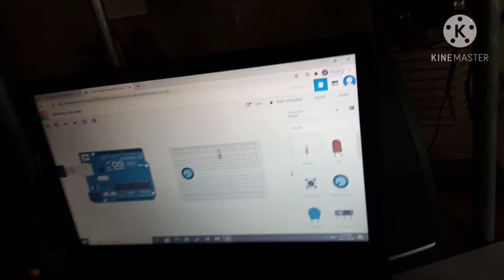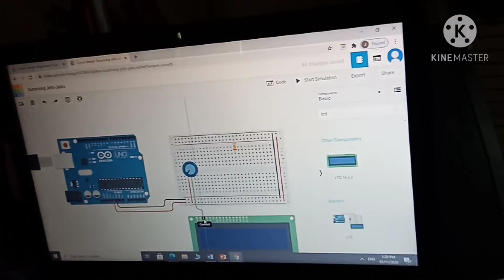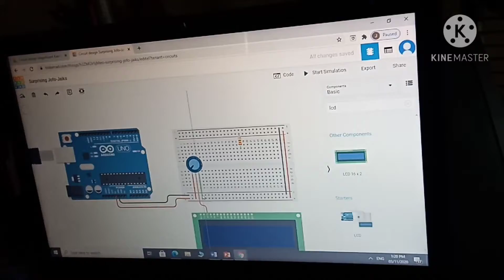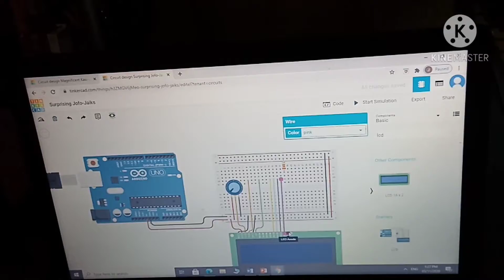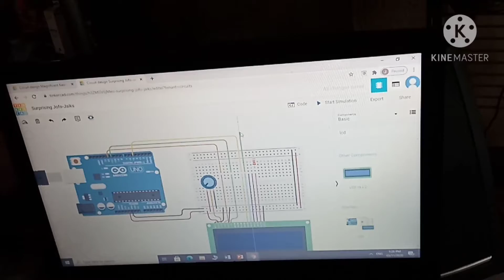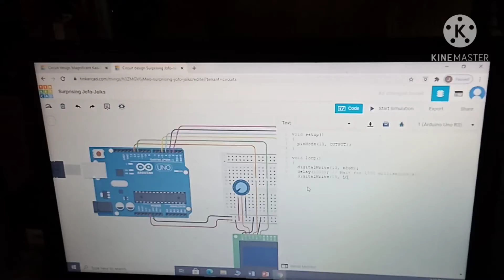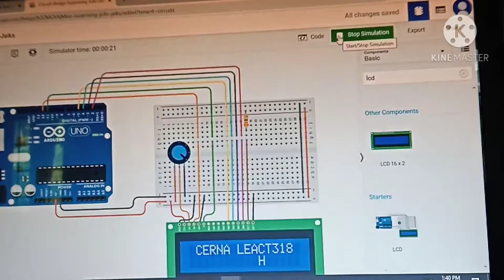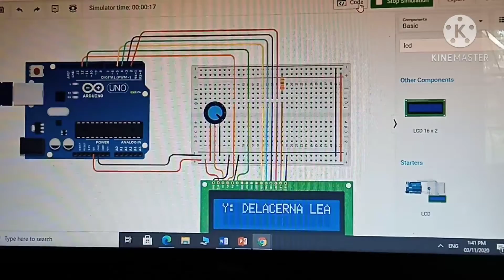RUNNING MESSAGE USING ARDUINO BY:LEAH DE LA CERNA